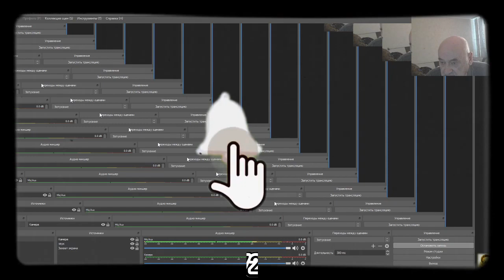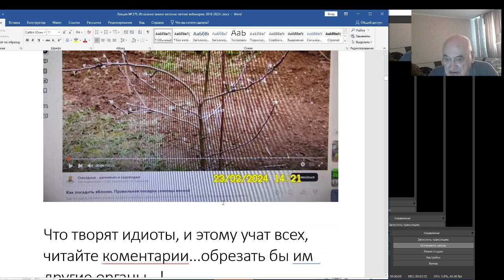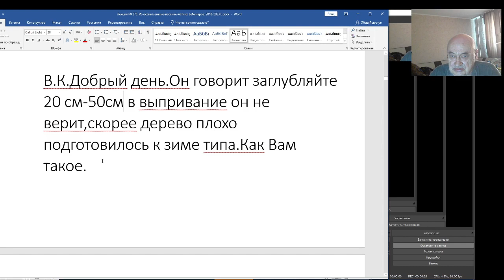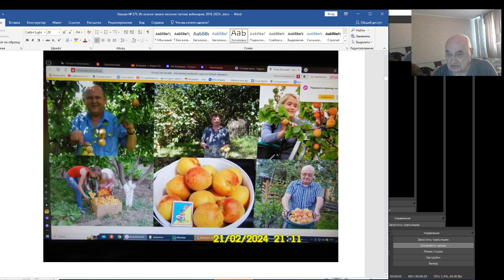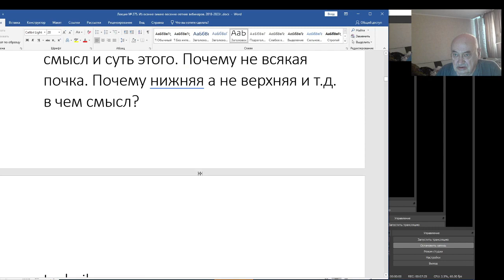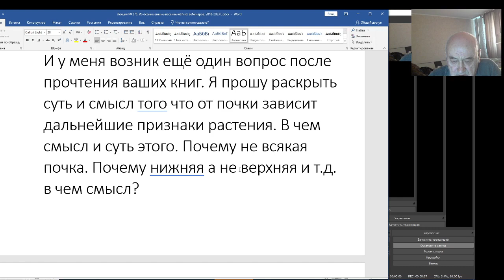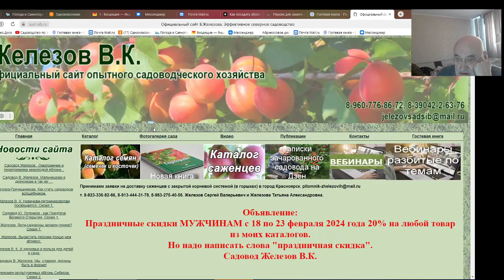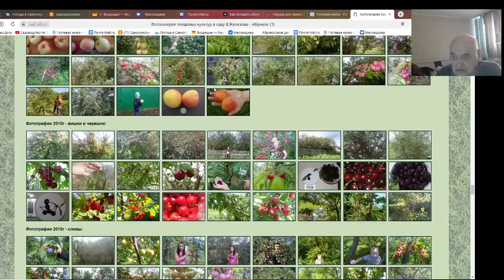В. Железов о самых ценных почках для прививок.